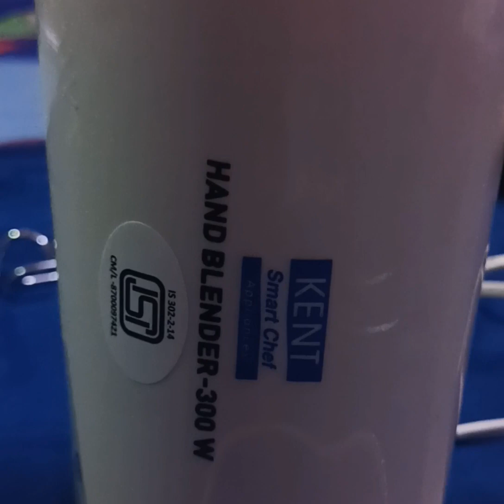Hand blender review Kent brand